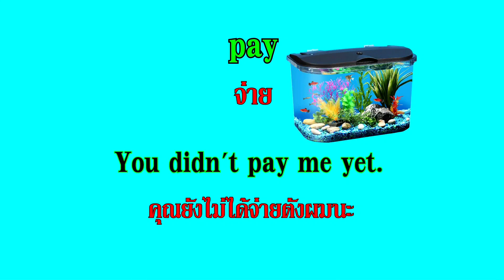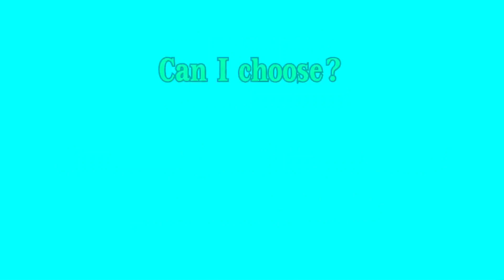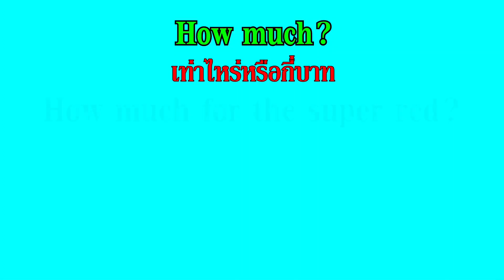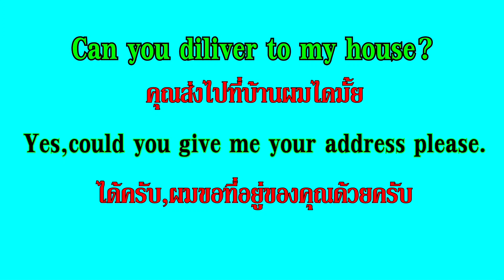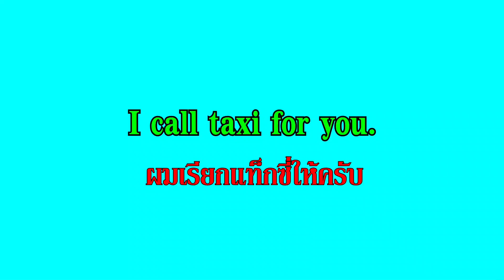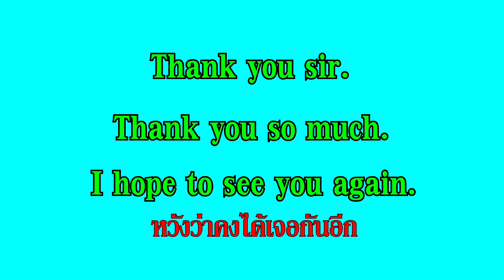ฟรีมาฝึกพูดภาษาอังกฤษ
ประโยคสั้นๆง่าย ฝึกพูดได้ภายในหนึ่งวัน